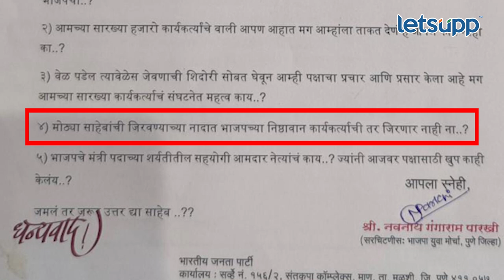Ajit Pawar's Rebellion : पवारांची जिरवण्याच्या नादात भाजपच्या निष्ठावंताची जिरणार? | LetsUpp Marathi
राष्ट्रवादी काँग्रेसमधून बंड पुकारत अजित पवार यांच्यासह राष्ट्रवादीच्या 9 आमदारांनी शिंदे फडणवीस सरकारमध्ये प्रवेश केला. भाजपची ही खेळी पुण्यातील भाजप युवा मोर्चाच्या एका पदाधिकाऱ्याला रुचली नाही.